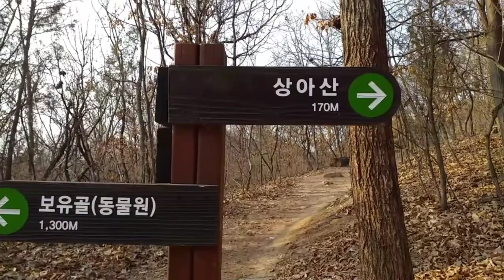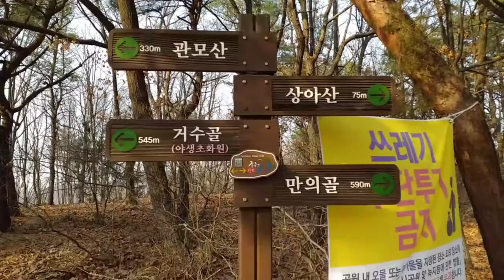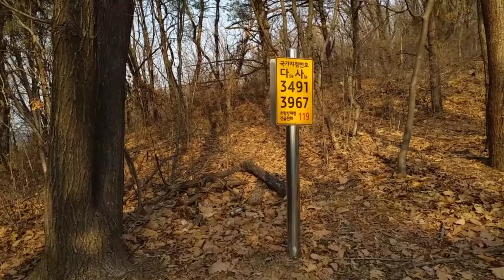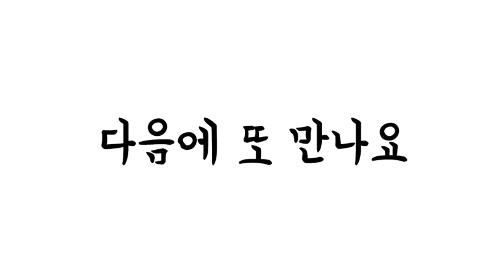등산했어요-상아산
2021년 3월 8일 오늘은
집에서부터 걷기 시작을 해서 인천터미널역에서 전동차를 타고 인천시청역에서 인천2호선으로 환승하여 인천대공원역에서 내려 상아산을 올랐다. 낮으막한 산이지만 새소리도 들리고 주변에 둘러 볼 곳이 많아 즐거운 하루였다.
오늘 걸은 거리는 11.99km이고
걸은 시간은 2시간 52분이며
걸음 수는 18,162보다...